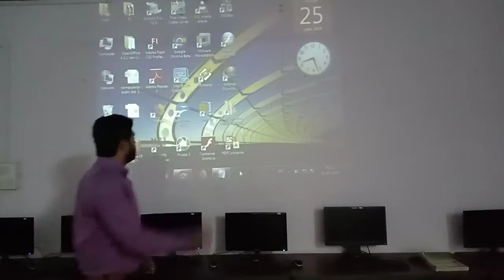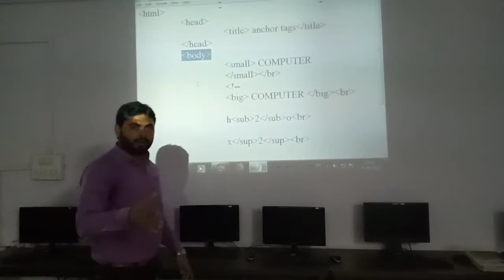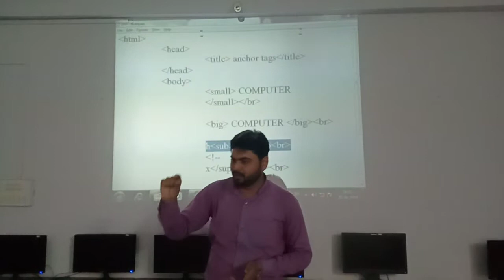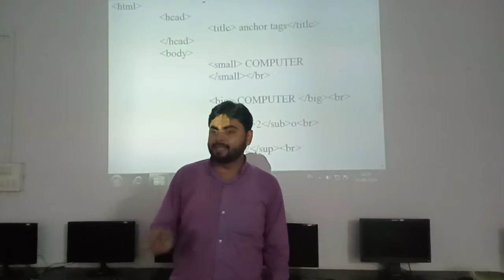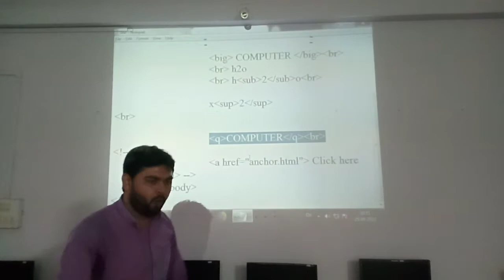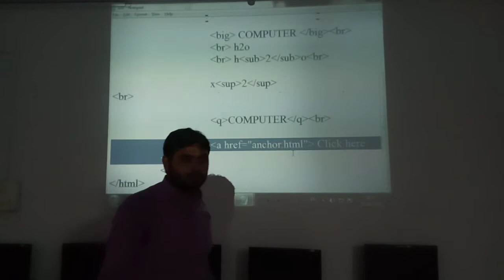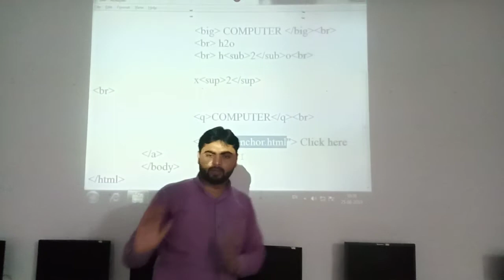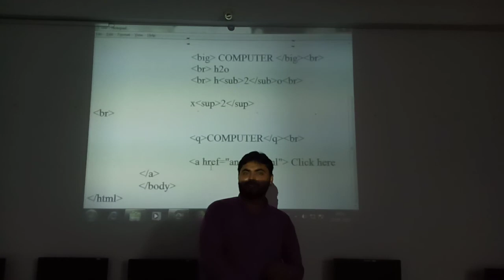# Computer video tutorial # Ch : - 2 Topic : - Anchor Tag # Std : - 10th # Savan Kotecha